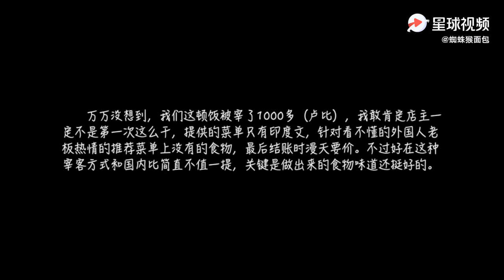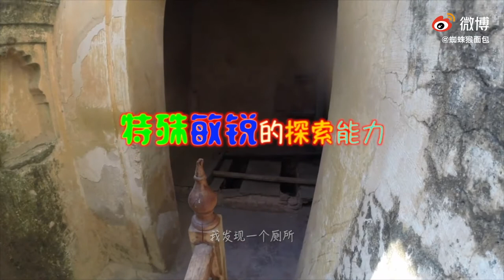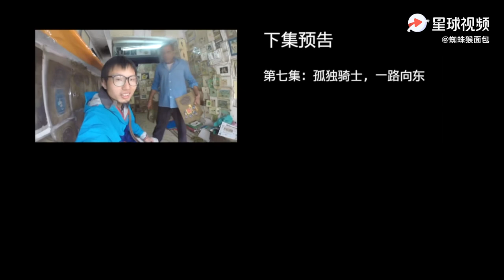【印度摩托日记06】粉红之城斋浦尔 次日正式开启后半段独行侠之旅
印度摩托日记# 这一集 我在印度阿格拉渡过了2016年春节，那一天我请ben在阿格拉一家高档餐厅吃了一顿印度大餐。到粉红之城斋浦尔以后，ben要结束印度之旅了，我的旅行刚刚进行一半，我们花一天时间简单造访了这里的古迹，次日我正式开启我的后半段独行侠之旅。